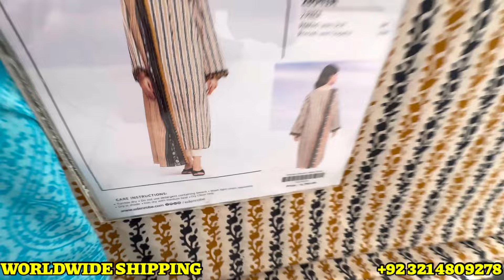Edenrobe Flat 50% OFF Azadi Sale || Edenrobe Sale Today ||Edenrobe Sale 2024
edenrobe
edenrobe sale
edenrobe summer sale#uzmajeevlogs